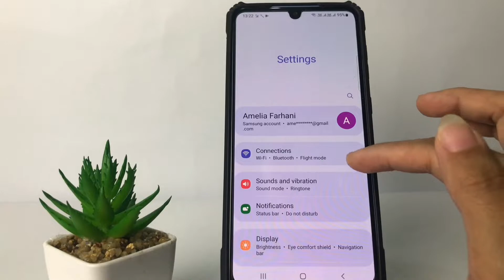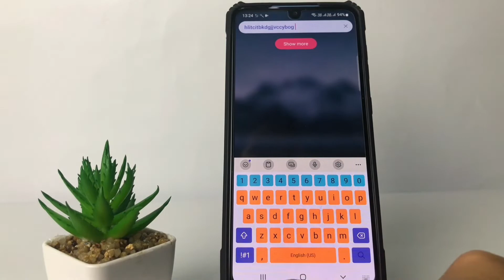Samsung A53 5G | How To Turn Off Keyboard Typing Sound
How to turn off keyboard typing sound on samsung a 53 5g? Not much different from the settings on the samsung a33 and a73 5g, to turn off the typing sound on the samsung a53 keyboard you can do it through the keyboard settings menu or through sound and vibration settings.

This video is related to:
how to turn off keyboard typing sound on samsung,
how to turn off keyboard typing sound on samsung a53 5g,